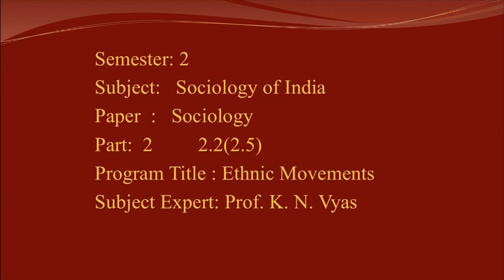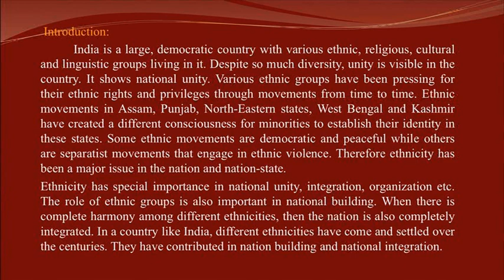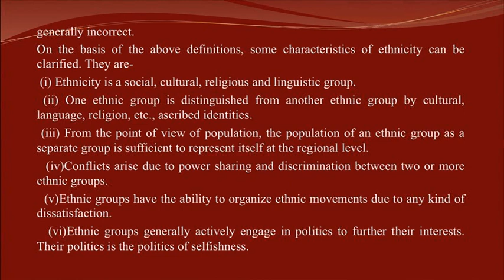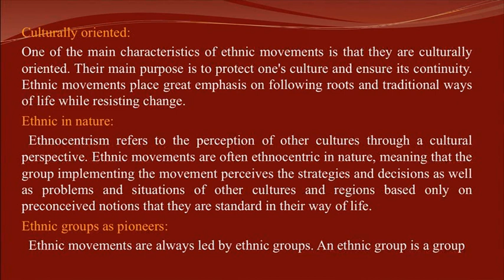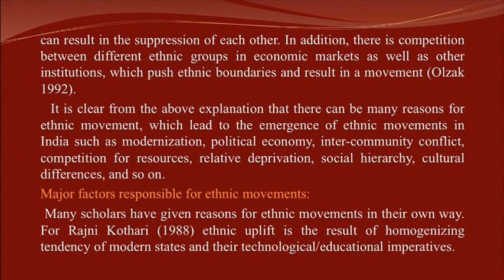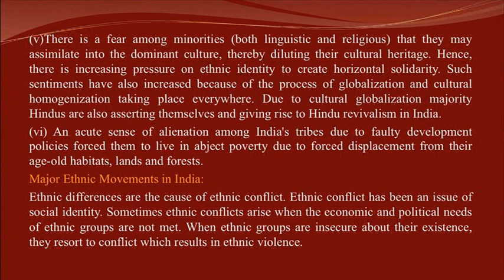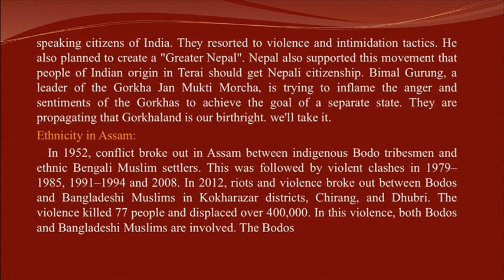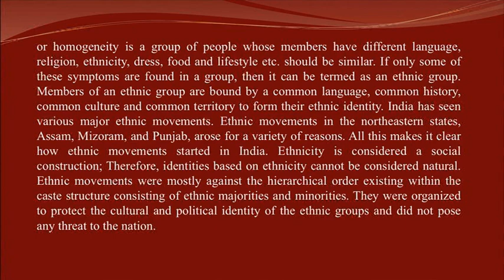Ethnic Movement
Subject:Sociology
Course :Semester-2